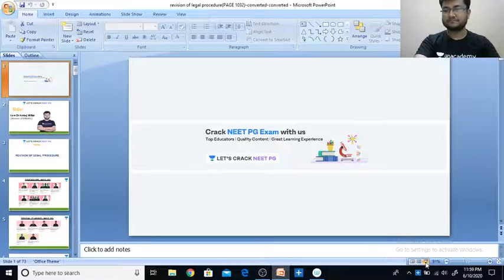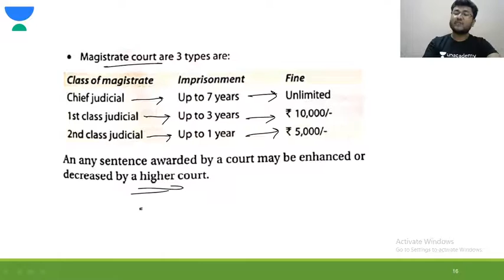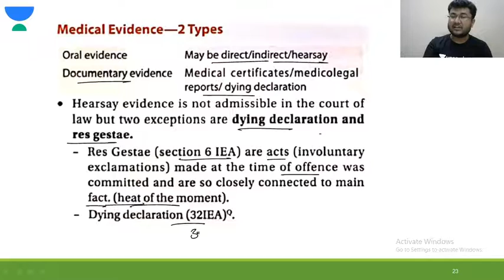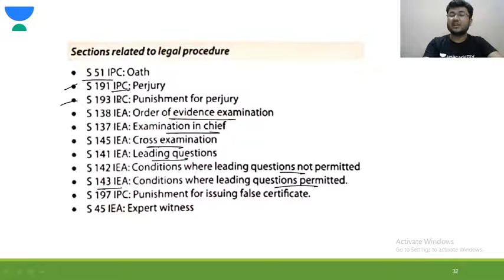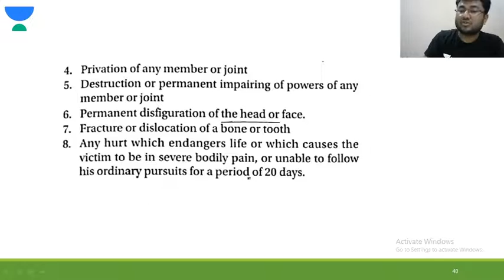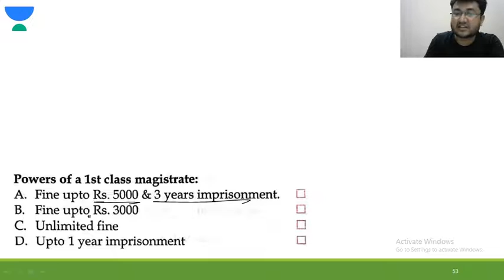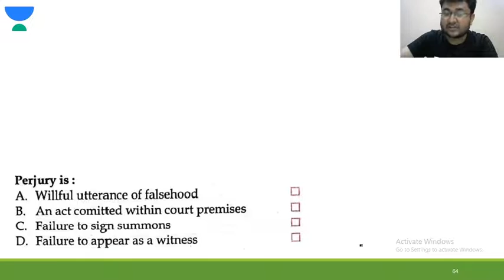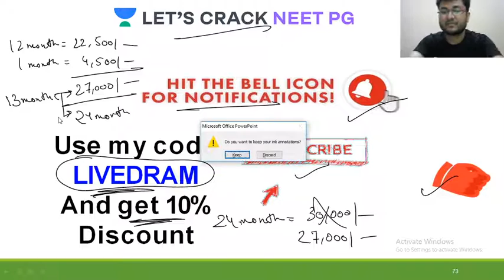Theory and MCQ on Legal System | Forensic Medicine | Target NEET PG 2020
Theory and MCQ on Legal System for NEET PG 2021 have been discussed in this video. Know about the best tips, tricks, and strategies to ace the NEET PG Exam. Dr. Ambuj Mittal will also share various preparation strategies along with examples that will help you to crack the exam.

Dr. Ambuj Mittal and other top educators are teaching live on Unacademy Subscription.

Unacademy Subscription Benefits:

1. Learn from your favorite teacher
2. Dedicated DOUBT sessions
3. One Subscription, Unlimited Access
4. Real-time interaction with Teachers
5. You can ask doubts in a live class
6. Limited students
7. Download the videos & watch offline